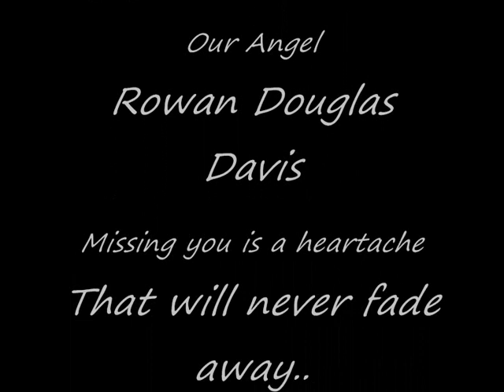R.I.P Rowan Douglas Davis [08.09.1993-21.01.2011]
For Rows friends & Family...